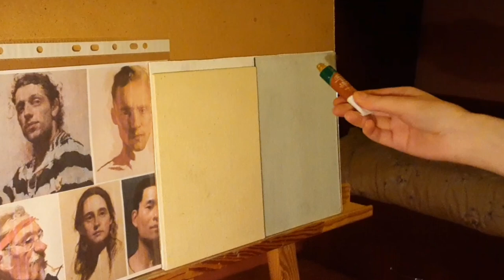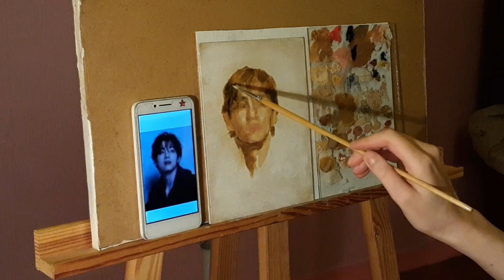let's procrastinated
Song: TJ Monterde & Yelo – Little Things
John OFA Rhee - NO THING